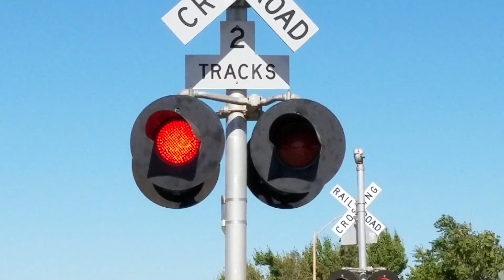Amtrak California 2010 Capitol Corridor Westbound, West A Street, Dixon CA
An Amtrak Capitol Corridor train traveling westbound on the UP Martinez Subdivision in Dixon CA passing the West A St railroad crossing at 5:03pm. After this train a UP Intermodal train came through up the line. The WCH Mechanical Bell ringing together at this crossing sound great.

Crossing Info:
Signals owned and maintained by Union Pacific Railroad. Bells ring till gates rise.

- Gated Mast Signal on right has an WCH Mechanical Bell, 2 pairs of 12x24 Union Pacific LED Lights inside WCH Light Frames, WRRS Brackets, Union Pacific Gate LEDs Lights, WCH Gate Mechanism, GRS Counterweight Arms, and WCH Base.

- Gateless Mast Signal on left has an WCH Mechanical Bell, 12x24 Union Pacific LEDs Lights inside WCH Light Frames, WRRS Brackets, and WCH Base.

- Gated Mast Signal on left has an WCH Mechanical Bell, 2 pairs of 12x24 Union Pacific LED Lights inside WCH Light Frames, WRRS Brackets, Union Pacific Gate LEDs Lights, WCH Gate Mechanism, GRS Counterweight Arms, and WCH Base.

- Gateless Mast Signal on right has an WCH Mechanical Bell, 12x24 Union Pacific LEDs Lights inside WCH Light Frames, WRRS Brackets, and WCH Base.

Locomotives:
Train To San Jose CA
AMTK CDTX 2010 EMD F59PHI